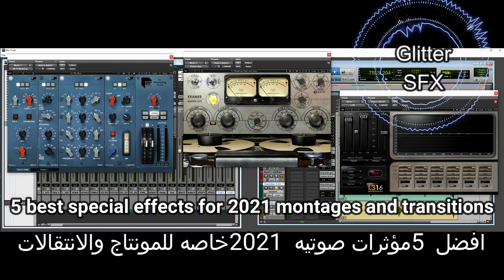transitions SFX-افضل 5 مؤثرات صوتيه 2021 خاصه للمونتاج والانتقالات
The largest free sound effects library you could ever need in video montage.
إذا كنت تبحث عن تأثير صوتي، فأعلمني بالتعليق

إن الهدف من إنشاء المؤثرات الصوتية تحسين الأصوات، أو عمليات الصوت المستخدمة للتأكيد على المحتوى الفني أو غيره من محتوى الأفلام أو البرامج التلفزيونية أو الأداء المباشر أو الرسوم المتحركة أو ألعاب الفيديو أو الموسيقى أو الوسائط الأخرى
تعد قوة تصميم الصوت والمؤثرات الصوتية جزءًا مما يحدث في المشهد (محتوى الأفلام أو البرامج التلفزيونية أو الأداء المباشر أو الرسوم المتحركة أو ألعاب الفيديو أو الموسيقى أو الوسائط الأخرى) وأين تتناسب مع ما يحدث

The power of sound design and sound effects is a part of what’s happening in the scene (content of films, television shows, live performance, animation, video games, music, or other media) and where it fits in with what’s going on.
 and Adding sound design and sound effects to the project is an excellent way to elevate the work and make it more professional.